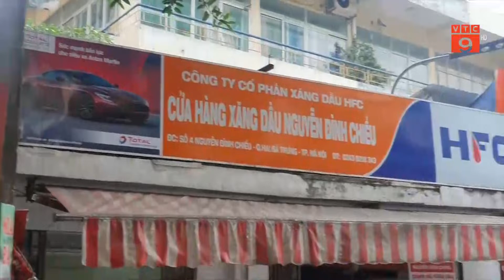HÀ NỘI: CÂY XĂNG TIỀM ẨN NGUY CƠ MẤT AN TOÀN TRÊN PHỐ NGUYỄN ĐÌNH CHIỂU | VTC9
VTC9 | HÀ NỘI: CÂY XĂNG TIỀM ẨN NGUY CƠ MẤT AN TOÀN TRÊN PHỐ NGUYỄN ĐÌNH CHIỂU | VTC9